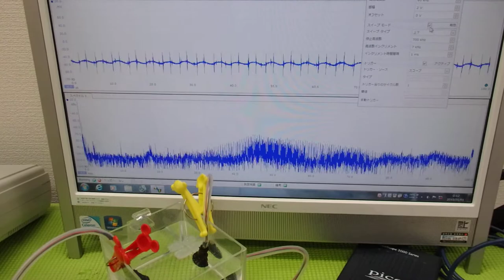メガヘルツの超音波発振制御プローブ ultrasonic-labo